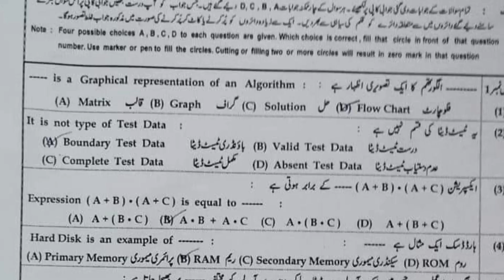9th Class Computer Bahawalpur Board First Time Paper 2023 | 9 Computer Group 1 BISE Bahawalpur | Obj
9th Class Computer Bahawalpur Board First Time Paper 2023 | 9 Computer Group 1 BISE Bahawalpur | Obj